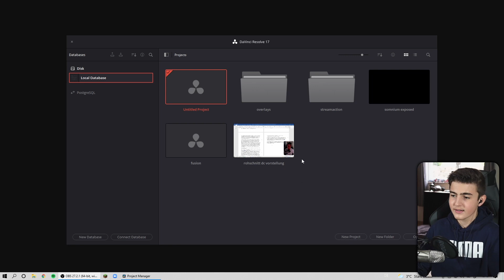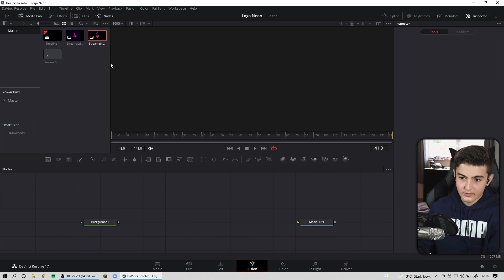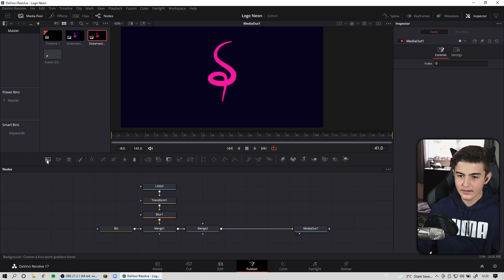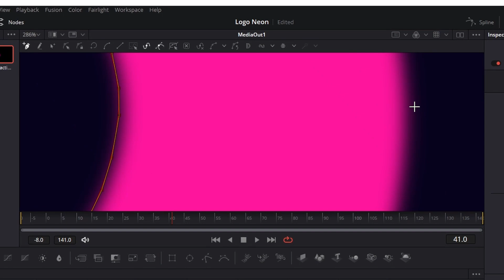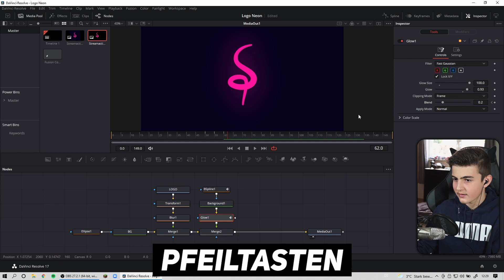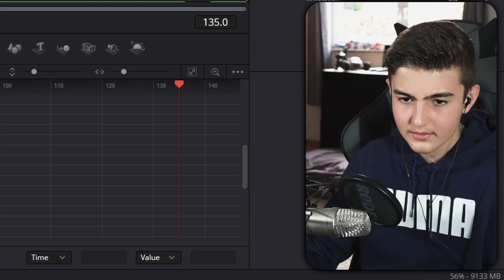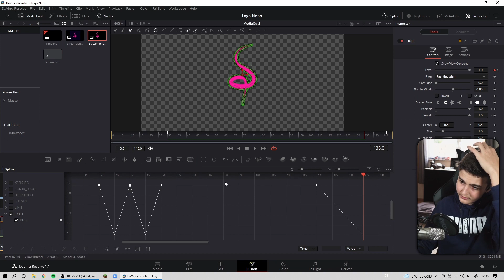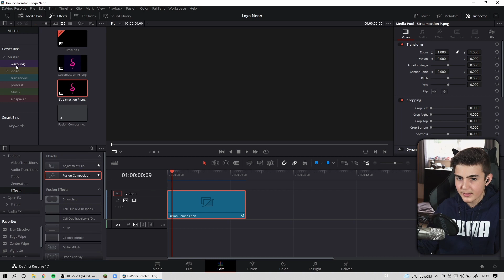Kostenlos, professionelles YouTube - Intro!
Hi,  👋
in diesem Video zeige ich dir, wie du ganz schnell und einfach kostenlos ein professionelles Intro mit Hilfe des Programmes DaVinci Resolve 17 animieren und erstellen kannst.
Ich zeige dir worauf du achten musst und was meine Fehler waren.

 ▬▬▬▬▬▬▬Timestamps▬▬▬▬▬▬▬
0:00 Intro

-Tschau-